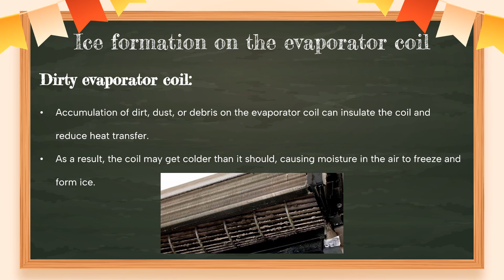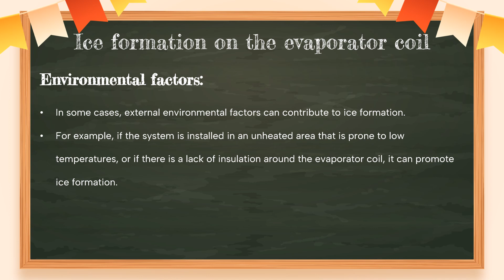What are the reasons for ice forming on the evaporator coil?